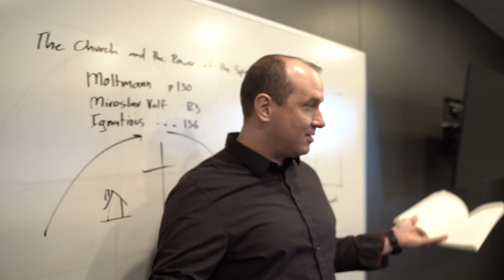Colby Commission February Update - 2022 Personal Update